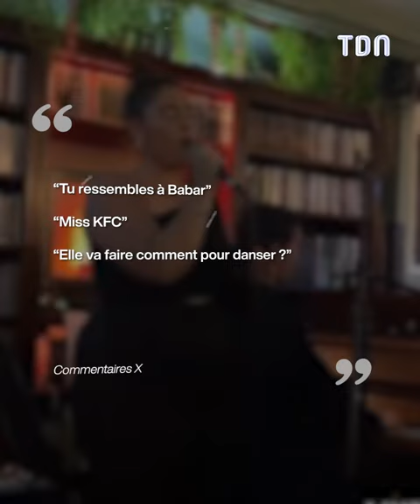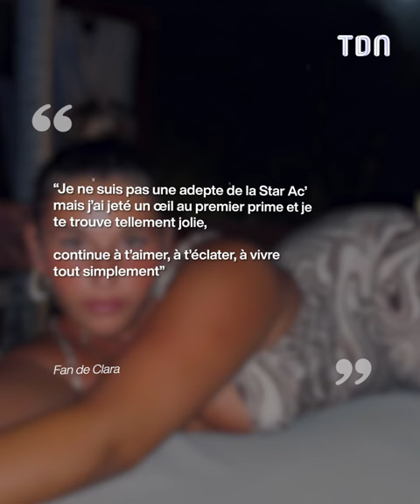"Miss KFC" : Clara de la staracademy violemment tâclée sur son